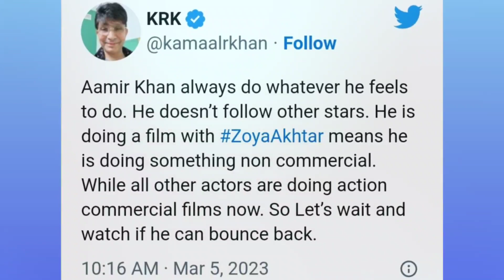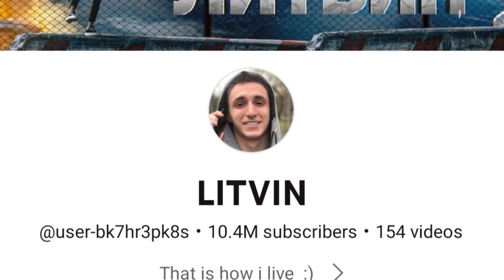A.R Rahman ke son के साथ हुआ बड़ा हादसा बाल बाल बची जान | youtuber ने तोड़ी 3.15 करोड़ की कार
Queries Solved :
Ar rahman,
Ar rahman son,
Ar rahman son accident,
Ar rahman son incident,
Ar rahman son news,
Ar rahman son ar ameen accident,
Ar ameen accident,
Youtuber news,
Youtubers,
Bollywood,
Bollywood news,
Latest news,
Viral news,
Viral video,
Entertainment,
Entertaining,
facts,

-It is not transformative in nature. -I only used or bits and pieces of videos to get the point across where necessary.